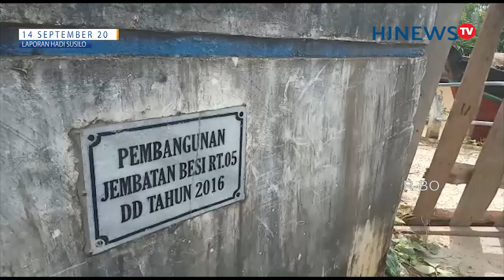Bangkai Jembatan SK 2 Pematang Mayan Ganggu Aktivitas Pompong Warga | TANJABTIM